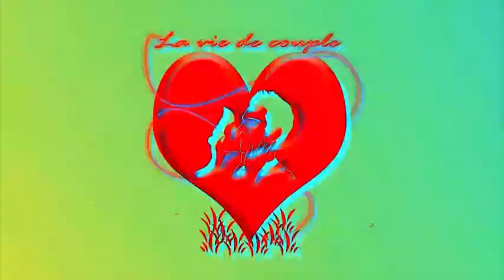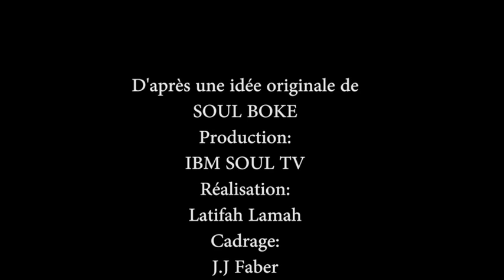VIE DE COUPLE ÉPISODE 14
Une production de IBM SOUL TV